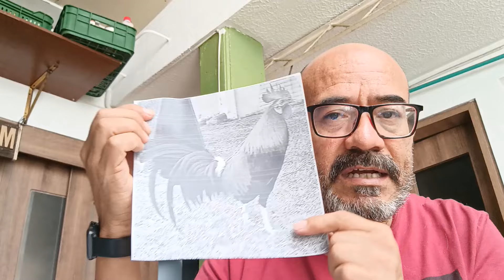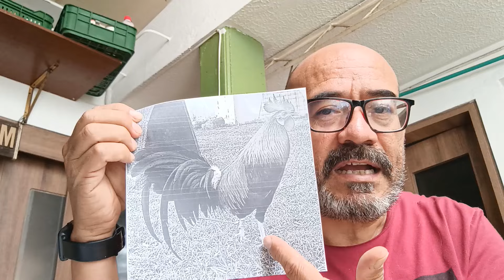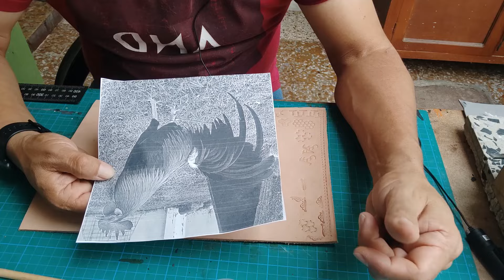Arte en Cuero Cincelado y Repujado de un Gallo de Pelea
Por peticion de uno de nuestros seguidores.
En este video, te enseño cómo cincelar y repujar en cuero Vaqueta con un diseño espectacular de un Gallo Fino. Esta guía paso a paso está diseñada tanto para principiantes como para artesanos experimentados que deseen perfeccionar sus habilidades en el trabajo artesanal con cuero.

Aprenderás las técnicas esenciales de cincelado y repujado, los materiales necesarios y consejos prácticos para lograr un acabado profesional en tus proyectos de marroquinería. No te pierdas esta oportunidad de llevar tus habilidades al siguiente nivel con un proyecto único y llamativo.